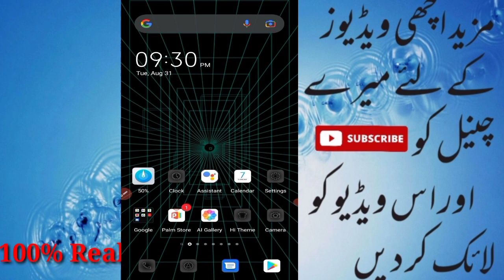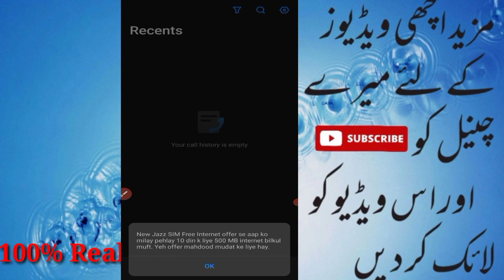Jazz free youtube code 2021||Free youtube on jazz||jazz par free youtube chalne ka tarika 2021.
A.O.A Friend aj ki video jazz user keliay boht hi faidy mnd hai is video mn mn ap ko btaoen ga ke kis trha ap aik code ke zariye jazz par free mn 10 dn keliay youtube istmal kr sgte hn.Friend agr video ache lge to channel ko lazmi subscribe kia krne.

Thnx. For Watching. TECH WORLD